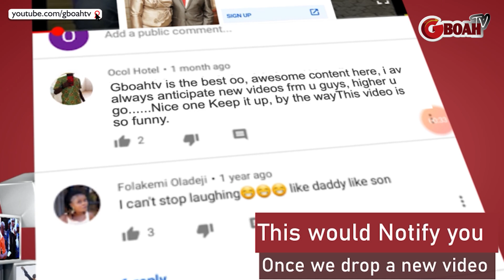Check Out Ooni Of Ife's Two Beautiful Wives.See What Happens When She Goes On Her Knees To Great Him